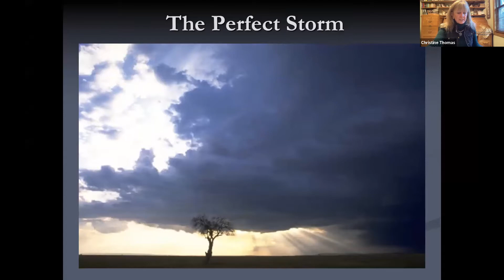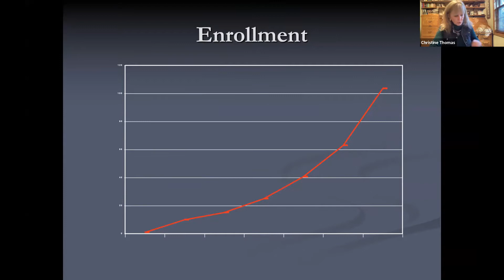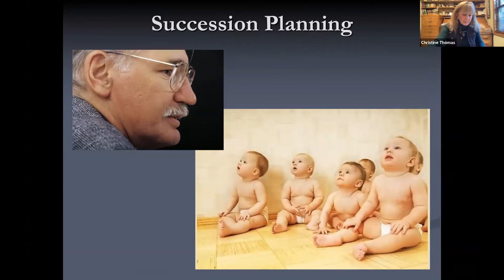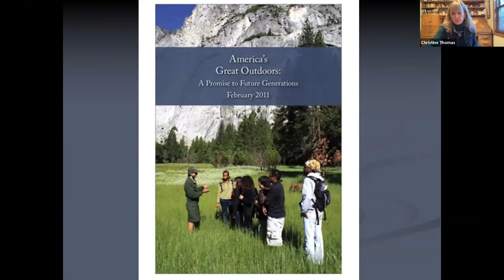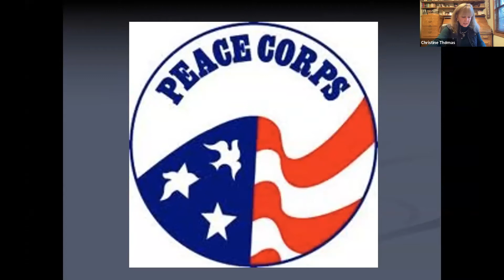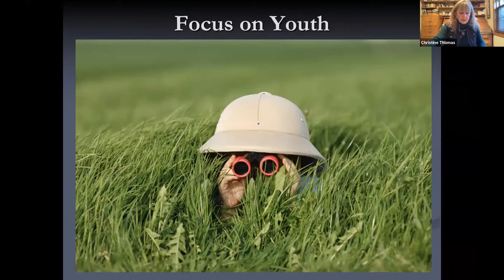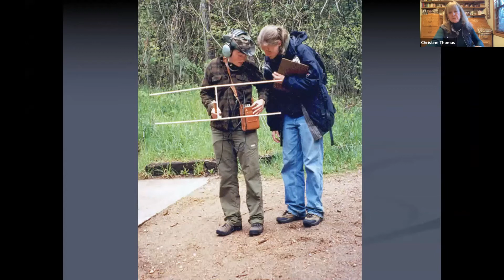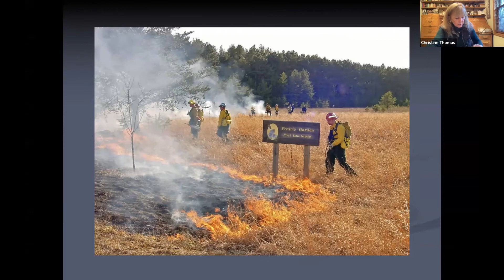Wisconsin's Green Fire 2021 Annual Meeting Keynote with Thomas Presentation